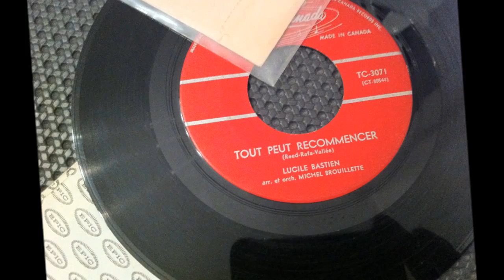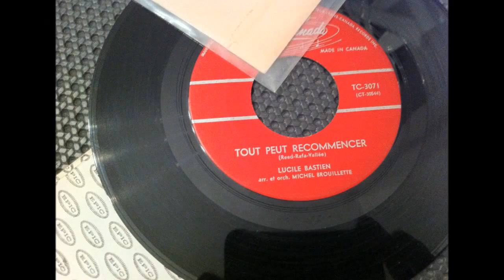LUCILE BASTIEN , tout peut recommencer (PAT HERVEY , I Wouldn't Blame You )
LUCILE BASTIEN , tout peut recommencer
(PAT HERVEY , I Wouldn't Blame You )

POPCORN RARE  FRENCH CANADIEN KILLER